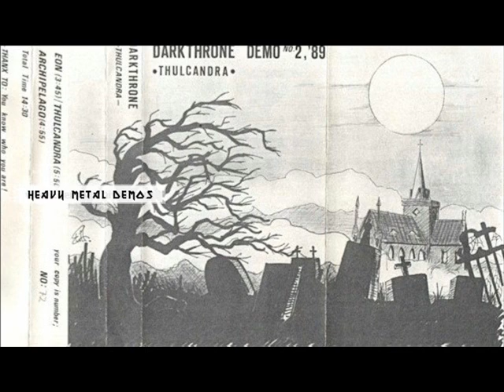DarkThrone - Eon (Thulcandra - Demo)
"Eon" from DarkThrone's 1989 demo "Thulcandra"!!!

BAND: DarkThrone
DEMO TITLE: Thulcandra
RELEASE DATE: 1989

TRACK LISTING:
1. Eon
2. Thulcandra
3. Archipelago

ADDITIONAL INFORMATION:
- Pro printed covers
- Regular tapes
This demo also appears on the Mayhem/Darkthrone split bootleg CD.